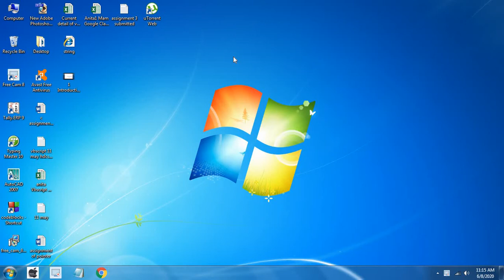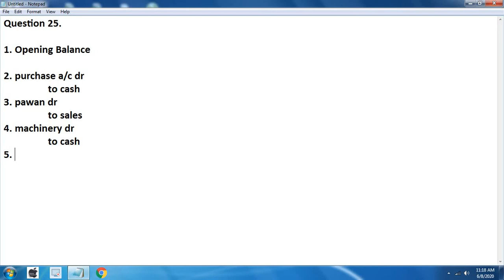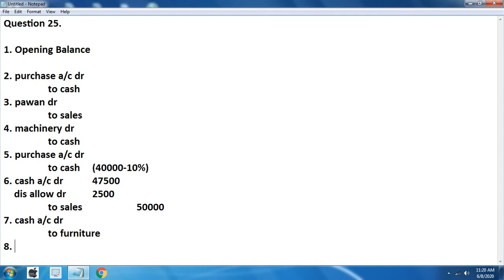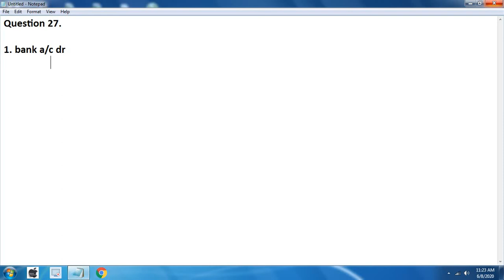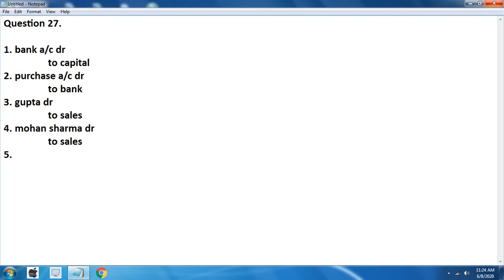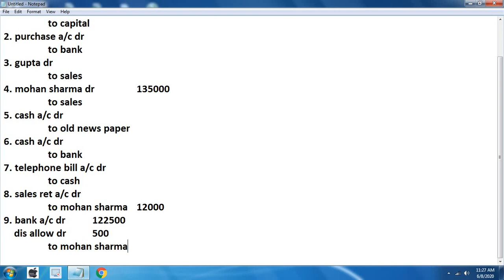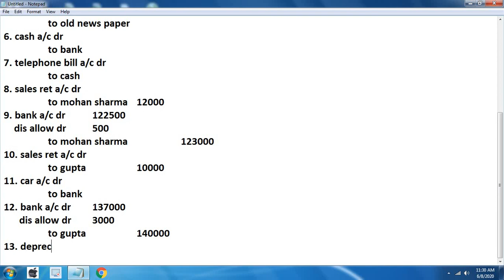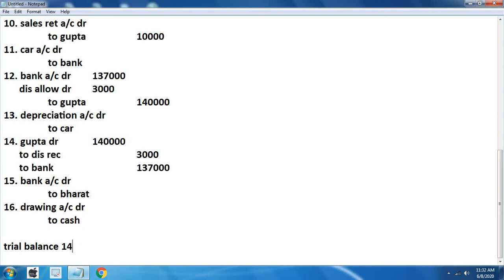Journal Entry | Question 25, 27 Solved | Hartron Skill Centre, Near Jat College Hisar